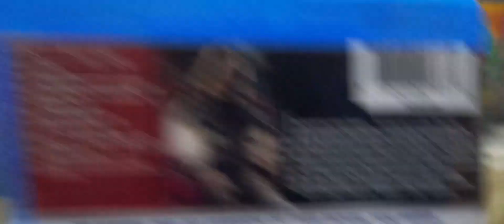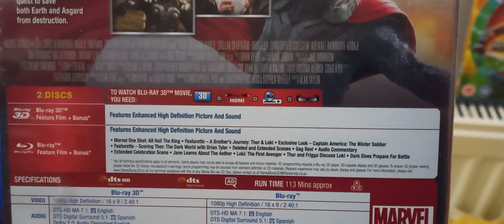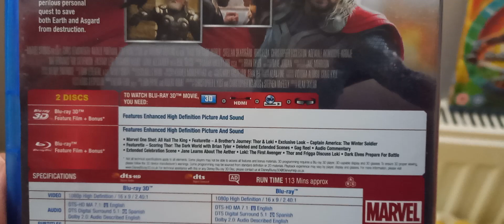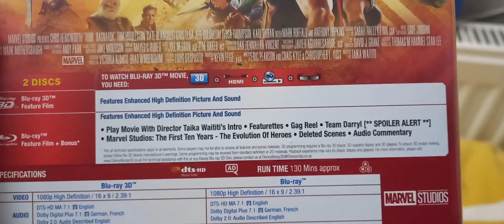Thor 3-Movie Collection Blu-ray 3D Unboxing